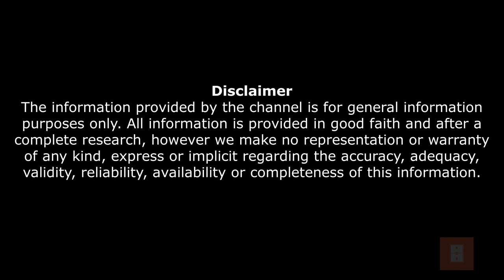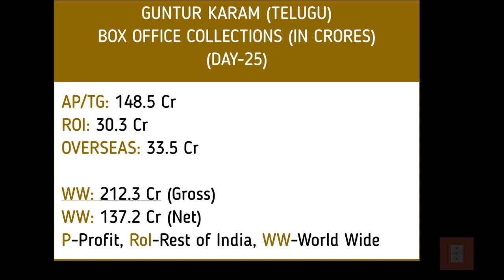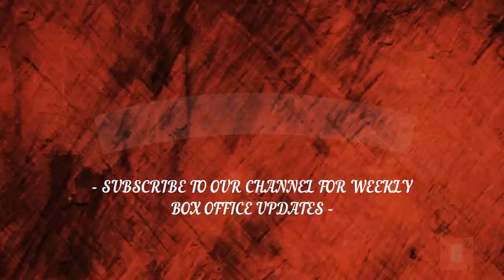Box Office Report: February 5 | Hanuman, Ayalaan, Fighter and Guntur Karaam Collections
In this video, we bring you the box office collection of Hanuman, Ayalaan, Fighter and Guntur Karaam Collections as of January 29.

Chapters:
0:00 Intro to our channel
0:06 About the Topic
0:30 Ayalaan Collections
0:58 Guntur Karaam Collections
1:25 Hanuman Collections
1:53 Fighter Collections